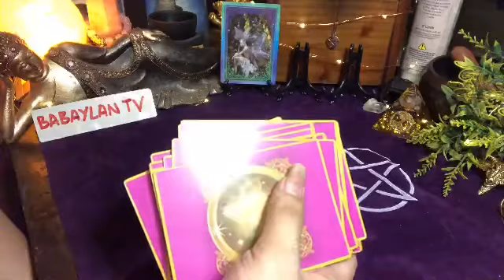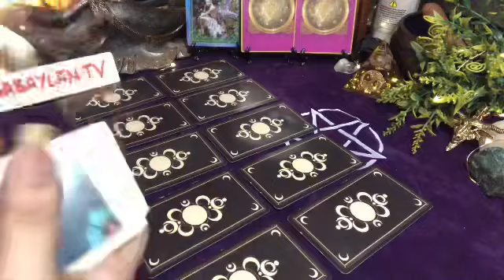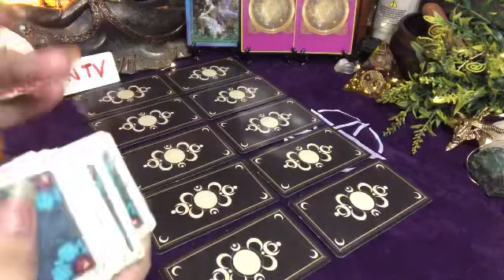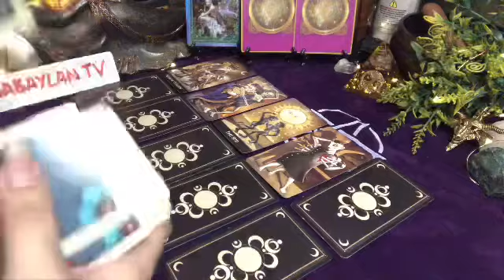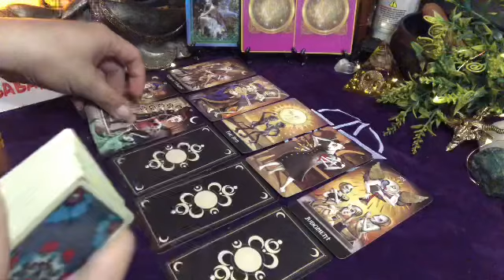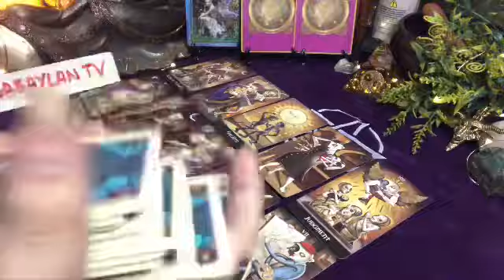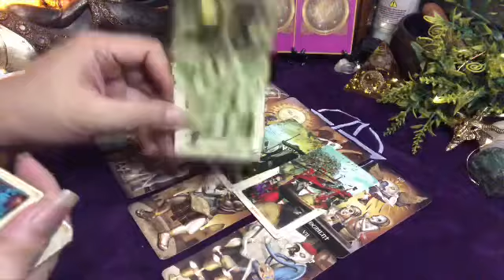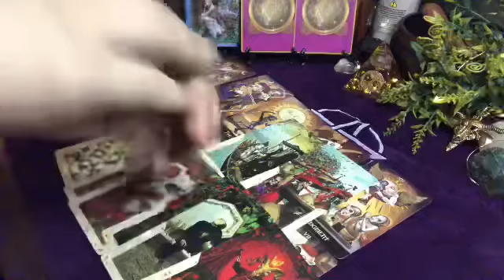ARIES AUG. 21-22, 2020 “I KNOW YOU’RE KEEPING A SECRET” | TAROT READING